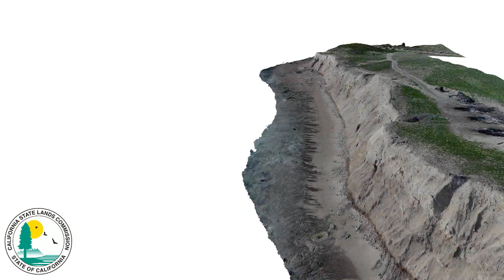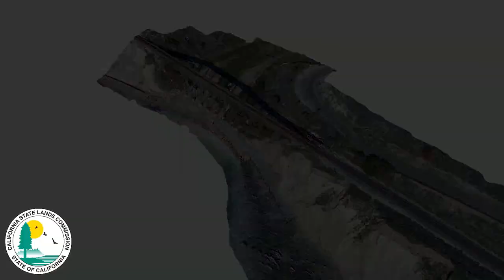Hollister Ranch 3D Models Generated in Support of California State Lands Commission Survey Work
This video is a collection of drone footage taken in late 2018 and early 2019 at Hollister Ranch, near Gaviota State Park. Flights were conducted in support of survey work conducted by the California State Lands Commission’s Boundary Unit. The overview was presented at the April 5th, 2019 California State Lands Commission meeting in Madera, CA. The video was taken by a DJI Phantom 4 Pro and edited in Pinnacle Studio for brevity and to reduce file size.